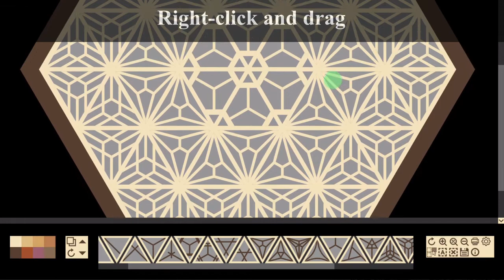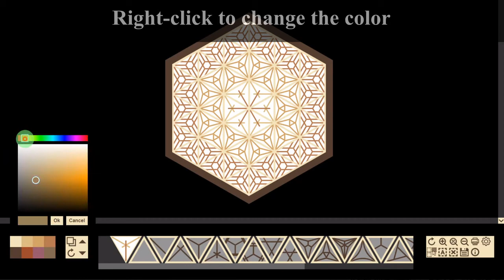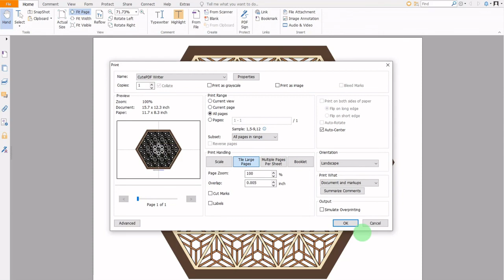Using the Interactive Kumiko Designer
A short introduction video on how to use my Kumiko Design tool